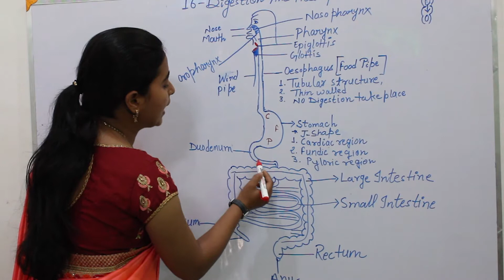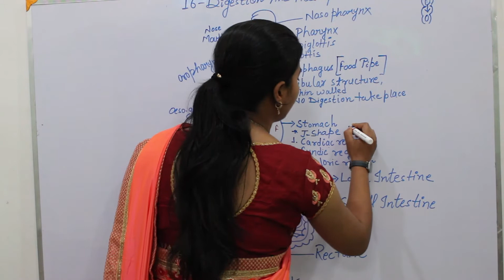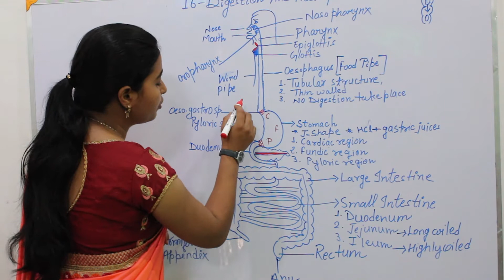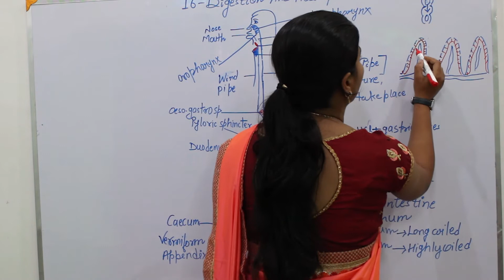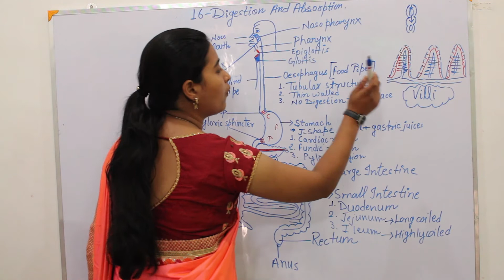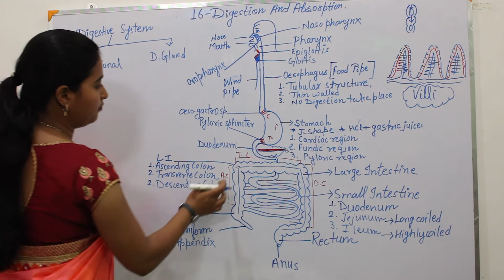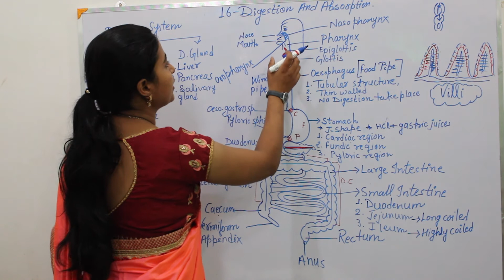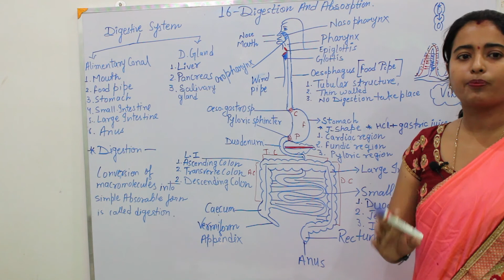Digestion and absorption part 3 || biology study || Digestive system || Alimentary canal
digestion and absorption part 3

Class :- 11th
Subject :- Biology
Chapter :- 16 Digestion and absorption
BOOK :- NCERT

Digestion is the breakdown of large insoluble food molecules into small water-soluble food molecules so that they can be absorbed into the watery blood plasma. In certain organisms, these smaller substances are absorbed through the small intestine into the blood stream. Digestion is a form of catabolism that is often divided into two processes based on how food is broken down: mechanical and chemical digestion. The term mechanical digestion refers to the physical breakdown of large pieces of food into smaller pieces which can subsequently be accessed by digestive enzymes. In chemical digestion, enzymes break down food into the small molecules the body can use.

In the human digestive system, food enters the mouth and mechanical digestion of the food starts by the action of mastication (chewing), a form of mechanical digestion, and the wetting contact of saliva. Saliva, a liquid secreted by the salivary glands, contains salivary amylase, an enzyme which starts the digestion of starch in the food; the saliva also contains mucus, which lubricates the food, and hydrogen carbonate, which provides the ideal conditions of pH (alkaline) for amylase to work. After undergoing mastication and starch digestion, the food will be in the form of a small, round slurry mass called a bolus. It will then travel down the esophagus and into the stomach by the action of peristalsis. Gastric juice in the stomach starts protein digestion. Gastric juice mainly contains hydrochloric acid and pepsin. In infants and toddlers gastric juice also contains rennin. As the first two chemicals may damage the stomach wall, mucus is secreted by the stomach, providing a slimy layer that acts as a shield against the damaging effects of the chemicals. At the same time protein digestion is occurring, mechanical mixing occurs by peristalsis, which is waves of muscular contractions that move along the stomach wall. This allows the mass of food to further mix with the digestive enzymes. Studies suggest that increasing the number of chews per bite increases relevant gut hormones and may decrease self-reported h
unger and food intake.[1]

After some time (typically 1–2 hours in humans, 4–6 hours in dogs, 3–4 hours in house cats),[citation needed] the resulting thick liquid is called chyme. When the pyloric sphincter valve opens, chyme enters the duodenum where it mixes with digestive enzymes from the pancreas and bile juice from the liver and then passes through the small intestine, in which digestion continues. When the chyme is fully digested, it is absorbed into the blood. 95% of nutrient absorption occurs in the small intestine. Water and minerals are reabsorbed back into the blood in the colon (large intestine) where the pH is slightly acidic about 5.6 ~ 6.9. Some vitamins, such as biotin and vitamin K (K2MK7) produced by bacteria in the colon are also absorbed into the blood in the colon. Waste material is eliminated from the rectum during defecation.

source:- Wikipedia

Class :- 11th
Subject :- Biology
BOOK :- NCERT